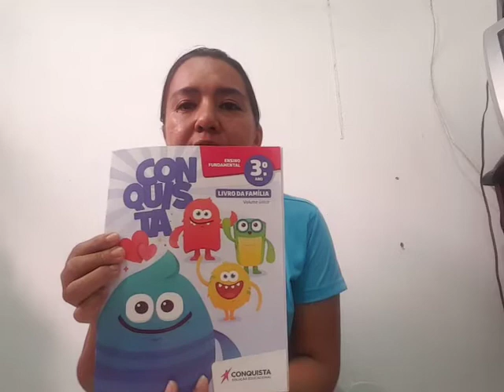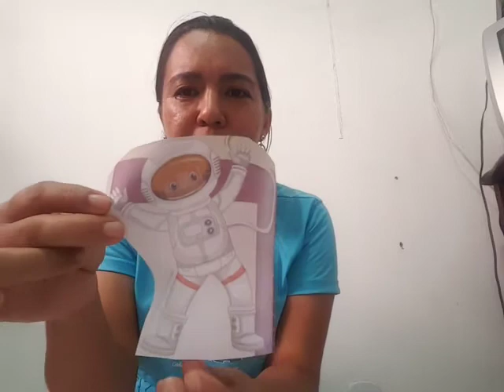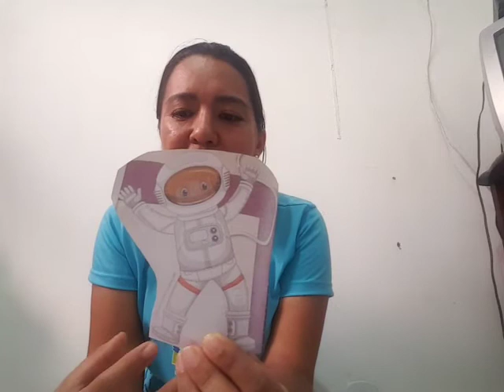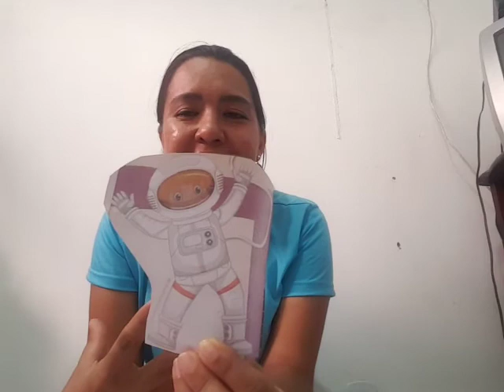Português. 31/03/2020. Livro da família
Sensações físicas que explicam emoções